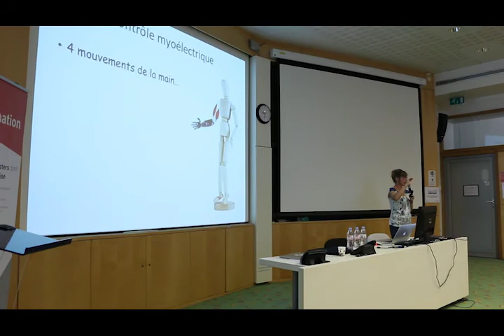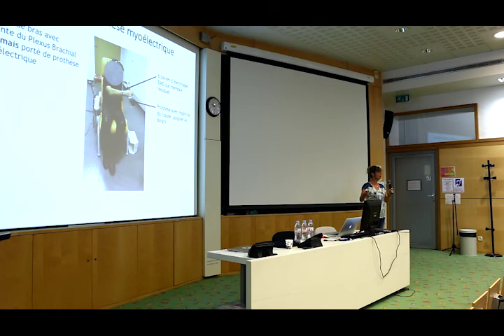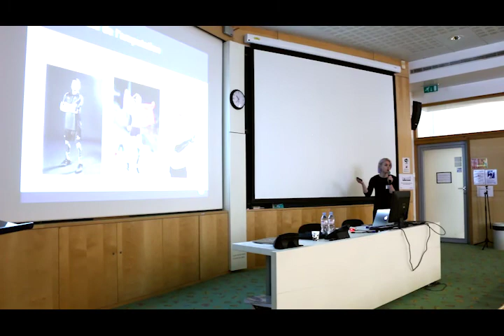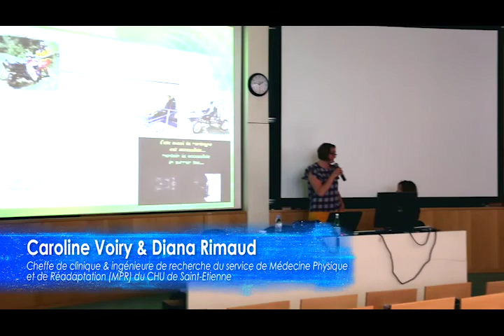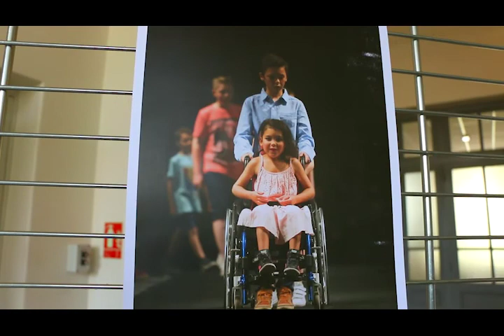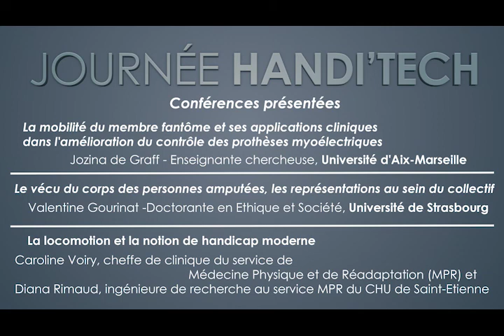Journée Handi'Tech - Mai 2017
Réalisation : MiTV.